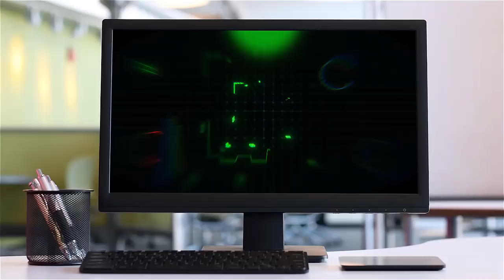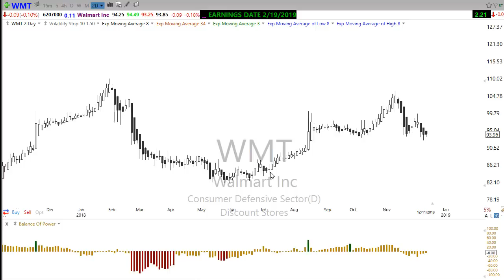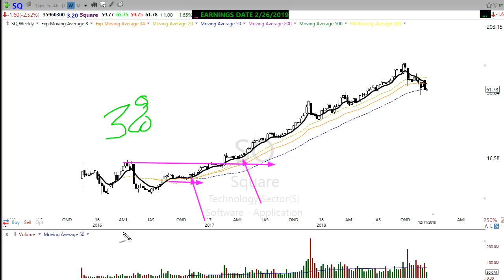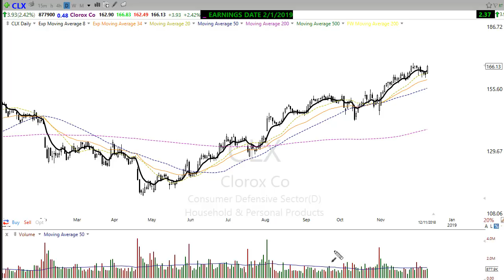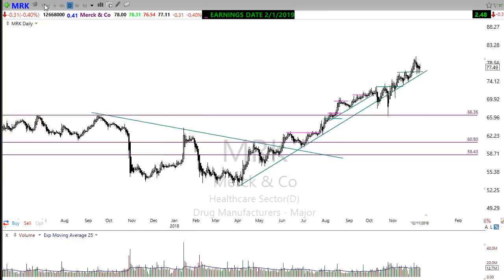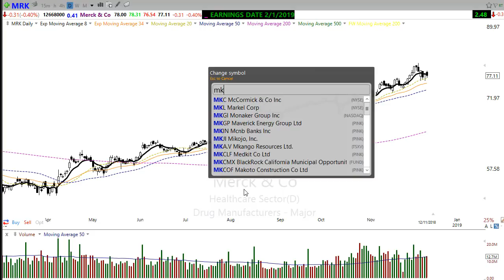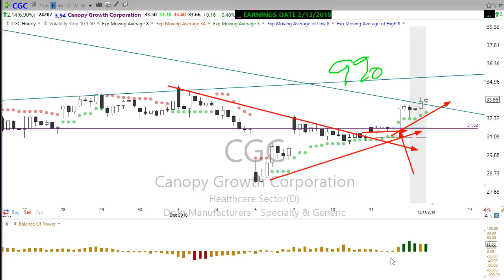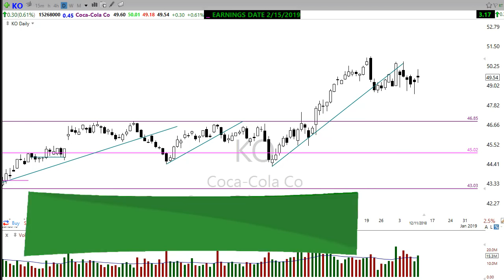Position Trading for Profit - Public E-learning 12-11-18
Position Trading for Profit - Public E-Learning

In this public e-learning webinar we explore the merits Position Trading and great profits that can be achieved.  Position trading is a trading style with longer holds times then swing trading yet much shorter than by and hold investing.

Position trading requires less time then swing trading and is very well suited to those currently working full-time or unable to closely watch the market during the day.  It requires only basic computer equipment and standard internet speeds to be successful yet can be extremely profitable  style of trading.